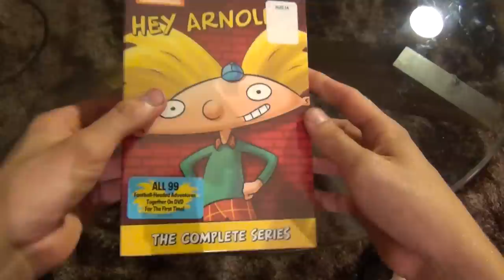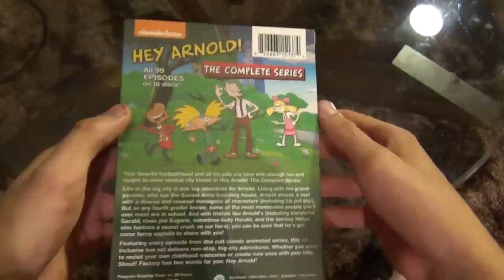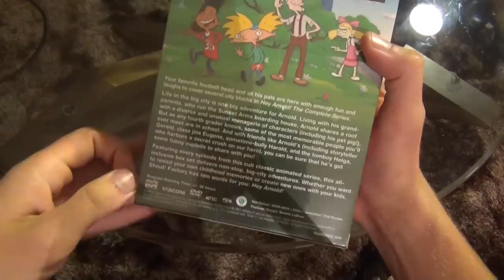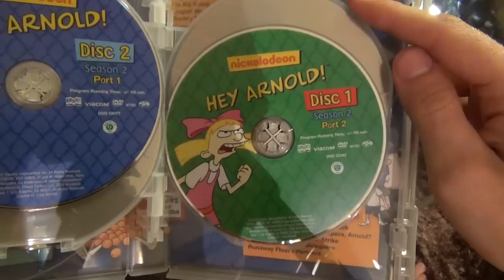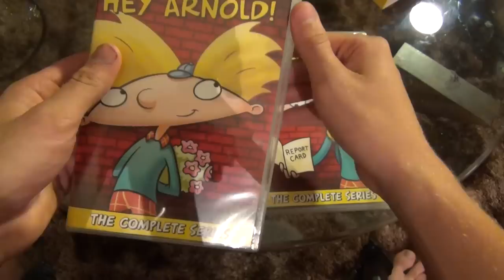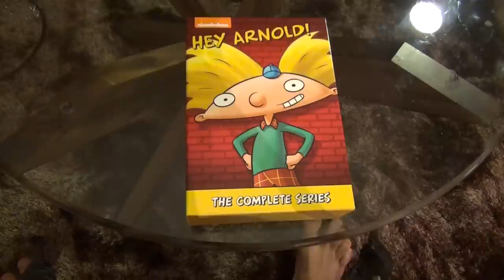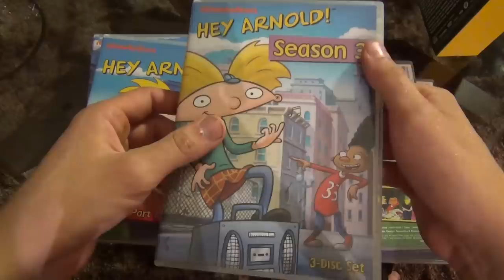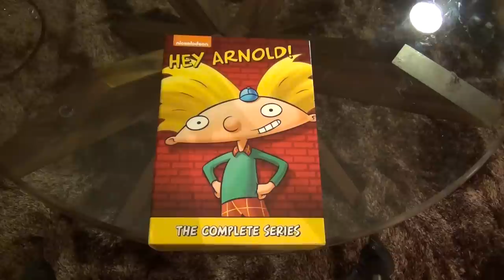Hey Arnold! The Complete Series 16-Disc DVD Set Unboxing and Comparison to Individual Releases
Hey Arnold! is finally here in a Complete Series boxed 16-disc DVD set of awesomeness! What could be better than that? Well, how about an extremely reasonable price. This is a Walmart exclusive, and it is a beautiful package containing one of the best Nicktoons from the '90s. So if you don't already have this, go pick this up today! Do it! lol

Released in stores on Tuesday, August 20, 2014. I think I may have mistakenly said the 19th in the video but it makes no difference really.

NOTE: This is the first video I'm uploading to this channel. Not much of an introduction here, but I'm going to make this channel for my DVD/Blu-Ray unboxings and reviews. I'll hopefully make some sort of intro video at some point letting you all know what this channel is about. In the mean time, I have another channel, GiggleBlaggle, where you can check out more videos. Thanks!

Episode List

Disc 1:

1. Downtown as Fruits / Eugene's Bike
2. The Little Pink Book / Field Trip
3. Arnold's Hat / Stoop Kid
4. Helga's Makeover / The Old Building
5. 6th Grade Girls / The Baseball

Disc 2

6. Heat / Snow
7. Operation Ruthless / The Vacant Lot
8. The List / Haunted Train
9. Mugged / Roughin' It
10. Door #16 / Arnold as Cupid

Disc 3

11. Arnold's Christmas
12. Benchwarmer / Cool Jerk
13. Das Subway / Wheezin' Ed
14. Tutoring Torvald / Gerald Comes Over
15. Spelling Bee / Pigeon Man

Disc 4

16. Olga Comes Home / Sally's Comet
17. Abner, Come Home / The Sewer King
18. False Alarm / World Records
19. Magic Show / 24 Hours to Live
20. Arnold's Valentine

Disc 5

21. Save the Tree / New Teacher
22. Helga's Love Potion / Gerald's Secret
23. The Big Scoop / Harold's Kitty
24. Longest Monday / Eugene's Pet
25. Monkey Business / Big Caesar

Disc 6

26. Ransom / Ms. Perfect
27. Operation: Arnold's Halloween
28. Arnold Saves Sid / Hooky
29. Freeze Frame / Phoebe Cheats
30. Mud Bowl / Gerald Moves OUt

Disc 7

31. The High Life / Best Friends
32. Steely Phil / Quantity Time
33. Eating Contest / Rhonda's Glasses
34. Helga's Boyfriend / Crush On Teacher
35. Hall Monitor / Harold's Bar Mitzvah

Disc 8

36. Coach Wittenberg / Four-Eyed Jack
37. Eugene Goes Bad / What's Opera, Arnold?
38. Tour De Pond / Teacher's Strike
39. Part-Time Friends / Blosquare
40. Runaway Float / Partners

Disc 9

41. Helga Blabs It All / Harold the Butcher
42. Dangerous Lumber / Mr. Hyunh Goes Country
43. Casa Paradiso / Gerald's Tonsils
44. Arnold's Room / Helga vs. Big Patty
45. Stinky Goes Hollywood / Olga Gets Engaged
46. Curly Snaps / Pre-Teen Scream

Disc 10

47. Grandpa's Birthday / Road Trip
48. Sid's Revenge / Roller Coaster
49. The Aptitude Test / Oskar Gets A Job
50. Arnold Betrays Iggy / Helga and the Nanny
51. Career Day / Hey Harold!
52. Best Man / Cool Party

Disc 11

53. Arnold & Lila / Grand Prix
54. Arnold's Thanksgiving
55. Helga's Show / The Flood
56. Phoebe Takes The Fall / The Pig War
57. Crabby Author / Rich Kid
58. Girl Trouble / School Dance
59. School Play

Disc 12

60. Full Moon / Student Teacher
61. Big Gino / Jamie O. In Love
62. Eugene's Birthday / Stinky's Pumpkin
63. The Beeper Queen / Oskar Can't Read?
64. Dinner For Four / Phoebe Skips
65. Helga's Parrot / Chocolate Turtles
66. Love And Cheese / Weighing Harold
67. Back To School / Egg Story

Disc 13

68. It Girl / Deconstructing Arnold
69. Grudge Match / Polishing Rhonda
70. Weird Cousin / Baby Oskar
71. Grandpa's Sister / Synchronized Swimming
72. Helga Sleepwalks / Fighting Families
73. Headless Cabbie / Friday The 13th
74. Veterans Day
75. Helga On The Couch
76. Dino Checks Out

Disc 14

77. Monkeyman! / Buses, Bikes, And Subways
78. Helga's Masquerade / Mr. Green Runs
79. Sid The Vampire Slayer / Big Sis
80. Bag of Money / Principal Simmons
81. New Bully On The Block / Phoebe Breaks A Leg
82. Parents Day
83. Helga's Locket / Sid and Germs
84. Suspended / Ernie In Love

Disc 15

85. Summer Love
86. Stuck In A Tree / The Helga Short / Rhonda Goes Broke
87. Beaned / Old Iron Man
88. Arnold Visits Arnie / Chocolate Boy
89. Harold Vs. Patty / Rich Guy
90. April Fool's Day
91. Gerald's Game / Fishing Trip
92. Married

Disc 16

93. On The Lam / Family Man
94. The Racing Mule / Curly's Girl
95. The Journal (Parts 1 & 2)
96. Timberly Loves Arnold / Eugene! Eugene!
97. Ghost Bride / Gerald Vs. Jamie O.
98. A Day In The Life Of A Classroom / Big Bob's Crisis
99. Phoebe's Little Problem / Grandpa's Packard